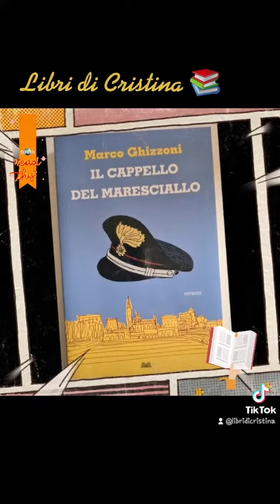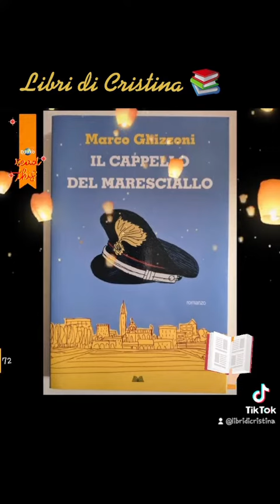Il cappello del maresciallo (Marco Ghinozzi).